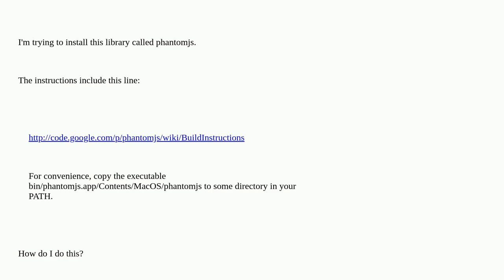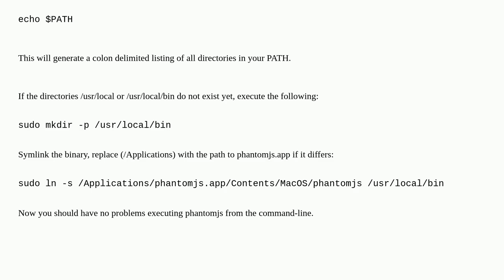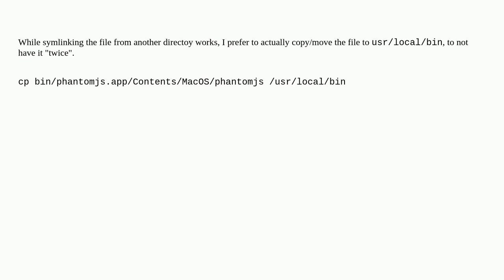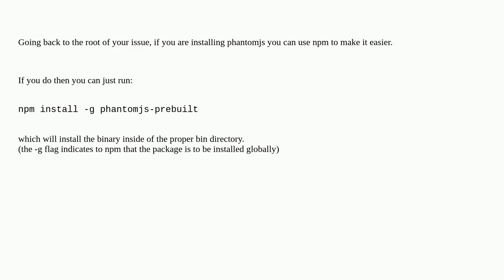Apple: Adding a new executable to the PATH environment variable?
Adding a new executable to the PATH environment variable?

A special thanks goes out to the community

  install mac